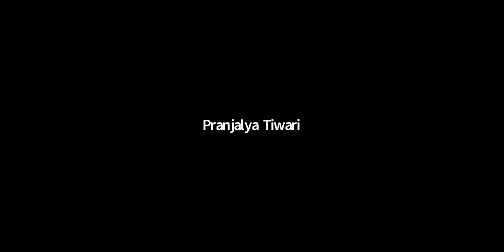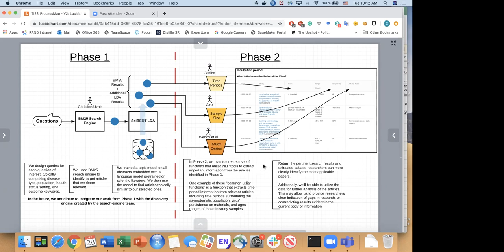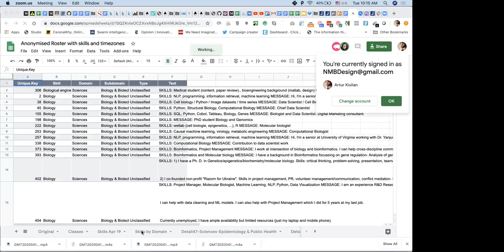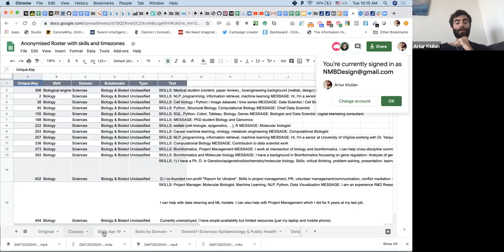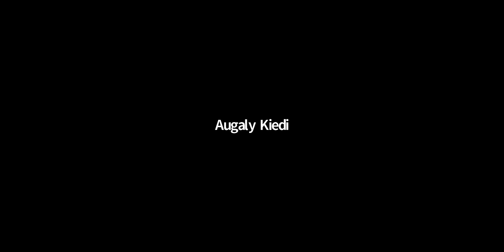general - Apr 28, 2020 - daily call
Summary:
1:41 - Reflecting on Round 1 Submissions
3:40 - Why are we here? To support each other
4:58 - Zooming in on Task Transmission: the workflow (@Christine Chen)
9:31 - What we can do to support Task Transmission
10:50 - Team Report: Task Risk (@Mayya)
11:16 - Scaling efforts of finding relevant people
12:15 - Template for CoronaWhy brand
13:28 - Dealing with Incoming Communications
15:36 - The problem with creating structure for roles
16:43 - Structured way to recruit people for specific tasks
17:59 - Clarity of tasks requires clarity of vision and team mobilization for Round 2
20:43 - Offering constructive feedback to each other
23:03 - Team Report: Search Engine (@Lukasz Gagala)
26:11 - Team Report: Vaccines/Therapeutics (@Dan Sosa)
27:02 - Action Plan to help onboard to teams